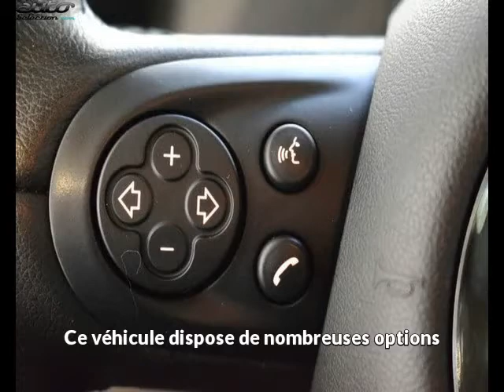Mini countryman occasion visible à Beaupuy présentée par Lb automobiles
Cette Mini countryman occasion disponible à Beaupuy dans le 31 est mise en vente par Lb automobiles - 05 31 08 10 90 - tous les détails sont